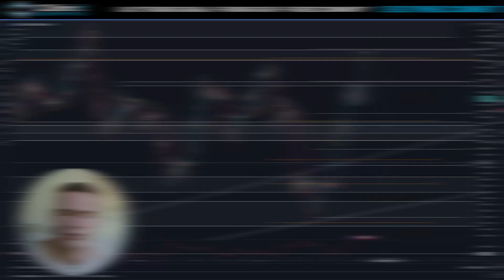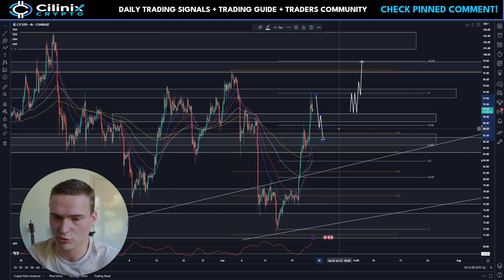LTC BULLRUN UPDATE!🔥 | LITECOIN (LTC) PRICE PREDICTION & NEWS 2023!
LITECOIN LTC PRICE PREDICTION 2023

Social links!